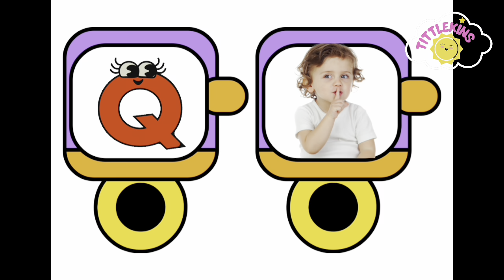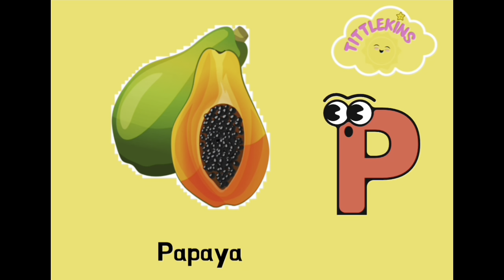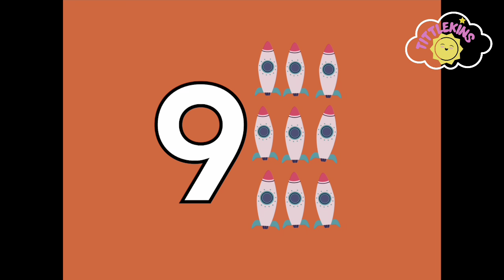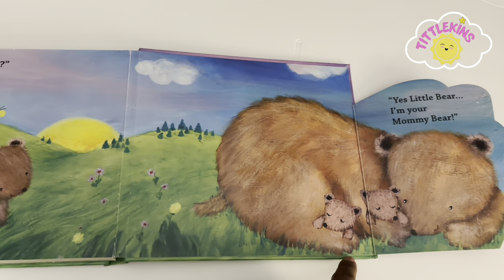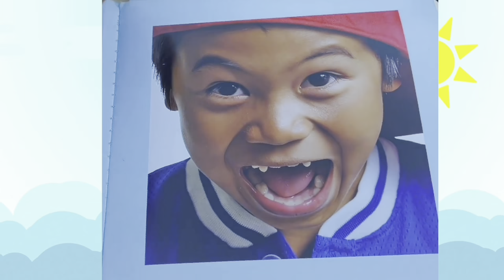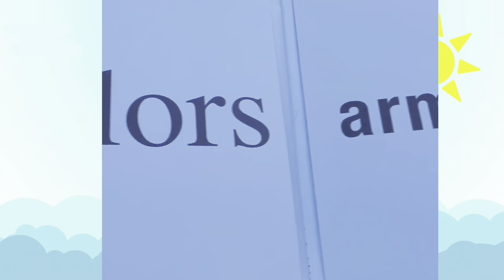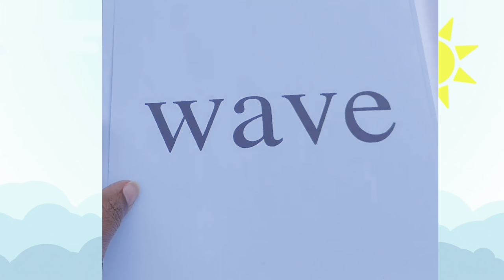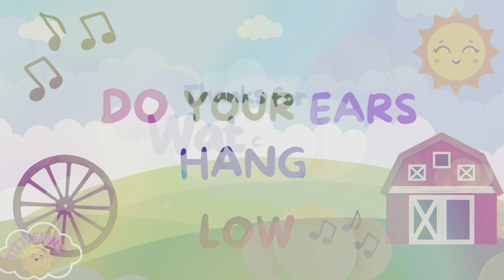Best video to Learn ABC’s, Phonics, Vowel Sounds, Numbers, Shapes & More 🥰tittlekins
Learn ABC’s, Vowel Sounds, Numbers and Shapes 🍭💕🥰tittlekins

Toddler learning videos, Baby learning, PreSchool learning videos, ESL learning.

This  Tittlekin video, focuses on teaching your “Tittle One” the Alphabet, letter sounds, vowels, colors, shapes, fruit recognition, Words and more! Enjoy! ♥️♥️♥️

Ms. Tasha is an English teacher, mother and grandmother who loves teaching learning and exploring. Ms. Tasha encourages kids to learn through exploring the world around them.

Your “Tittle One” will learn through play  and song. Ms. Tasha uses creative, familiar,  fun, instructional techniques such as: storytelling, rhyming games and songs to teach language and vocabulary.

Your Tittle one will also learn letters, numbers, colors, shapes, phonics, first words, Nursery rhymes, life lessons  (importance of being kind etc.) and so much more!

Tittlekins is a channel geared towards your precious little one's learning! You can count on safe, high quality content to help prepare your children for school and Life.

So come along, dance, sing and read with us! Ms. Tasha can’t wait to get started!
Let's learn, grow and explore!
Welcome my Tittlekins ~ Ms. Tasha 🤗

Phonics Song:
Sung by: Ms. Tasha @tittlekins

Bubbles, Bubbles, Pop Pop
Lyrics by: Ms. Tasha @tittlekins